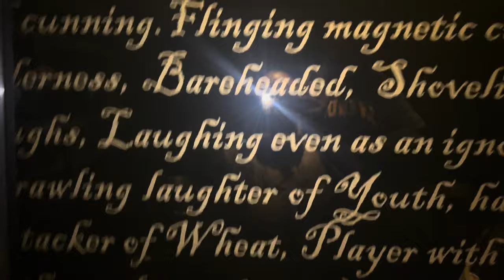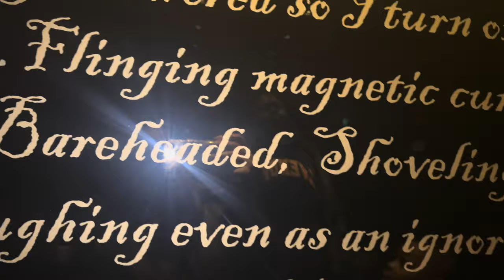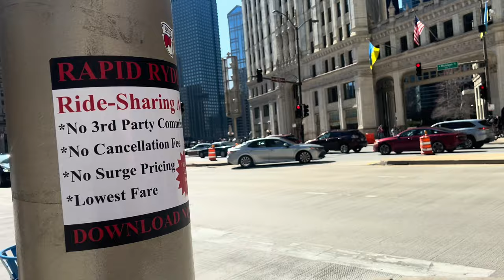Chicago Travel Vlog| Loews Hotel, Navy Pier, Architecture Boat Tour & More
Hi There !

Come along with my family as we travel the beautiful city of Chicago !! From the hotel stay to the amazing Navy Pier and Wendella Boat Tour.